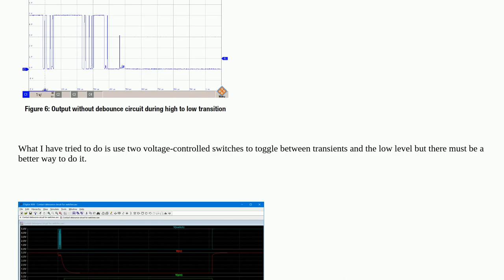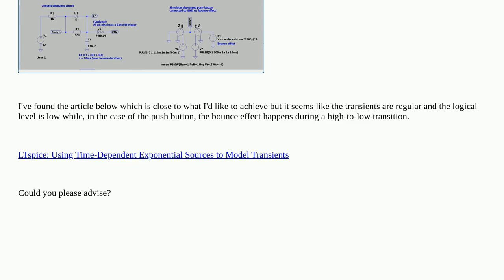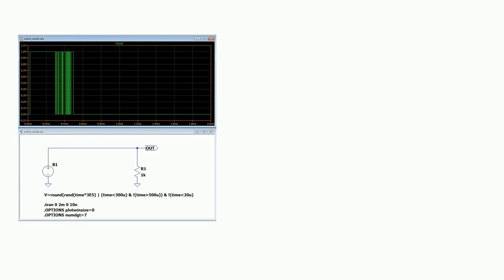LTspice: simulating the bounce effect of a push button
A special thanks goes out to the community

  voltage-source simulation transient ltspice button